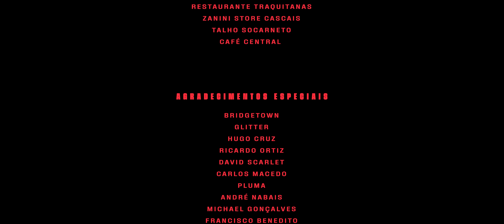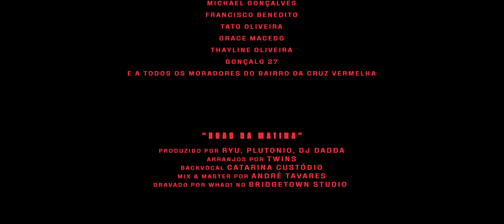Plutonio - Coisas Na Life (Parte 3/3)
Produção: Benji Price
Orquestração: Twins
Mix & Master: André Tavares
Gravado por Whag1 no Bridgetown Studio

Realizador: Leonel Vieira
Director Fotografia: Mauricio Franco
Ass. Realização: João Sales
Chefe de Produção: Susana Ayash
Secretária de Produção: Emília Pedro
Ass. de Produção: João Marques
Produção Local: Glitter
Caracterização: Sofia Marques
Ass. Guarda-Roupa: Taciana Oliveira
Montador: Filipe Traslatti Mello
Efeitos Visuais: Fernando Martins
BTS: Pluma
Equipamento Técnico: Klassik

Parceiros:
Junta de Freguesia da Golegã
Carlinhos Varela Barbeiros
M.Line Auto
Restaurante Traquitanas
Zanini Store Cascais
Talho Socarneto
Café Central

Agradecimentos Especiais:
Bridgetown - Glitter - Hugo Cruz - Ricardo Ortiz - David Scarlet - Carlos Macedo - Pluma - André Nabais - Michael Gonçalves - Francisco Benedito - Tato Oliveira - Grace Macedo - Thayline Oliveira Gonçalo 27
E a todos os moradores do Bairro da Cruz Vermelha

Elenco Principal:
Puto Rafa - Nelson Varela - Black Supreme

Actores Secundários:
Paloma Gonçalves · Jorge Sampaio · Nadia Freitas · Fabiana Gonçalves · Daniela Gonçalves Bruno Pina · Enzo Pires · Daniela Tavares · Mara Donas · Raquel Lopes · Sandro Amarchande - Stephane Varela · Jeremih Varela · Alemão Miglietti · KB Mendes Varela

Figurantes:
Lois Gonçalves - Amadu Candé

DEDICADO AO SR. JORGE SAMPAIO, DESCANSE EM PAZ 🙏